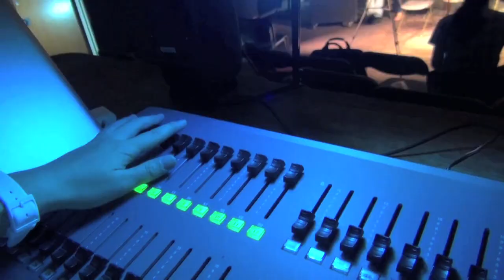《昭》预告片 ZHAO Trailer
ZHAO is a play about a young Chinese poetess who was persecuted during the Chinese Cultural Revolution. It's an original play produced by Emory Chinese Theater Club.

The play is written and directed by Wencong Chen.

This trailer is filmed and edited by Xirui Chai.

林昭是一名北大学生。作为一个充满天赋的年轻诗人，她在反右运动中被定为右派分子，并在文革时被关进监狱。在监狱的禁闭中，她将作出一个让她的家人，爱人，朋友和无数后人­都震惊的决定。。。。。

该剧为陈文聪的原创剧本，于2012年春季由陈文聪导演出品，埃默里中文戏剧社制作首演。

该预告片由柴西芮拍摄剪辑。

It's staged between April 26th-29th, 6:30pm-9:30pm, in Emory Briarcliff Campus, Building A, 1st Floor (Formal Georgia Mental Institute)